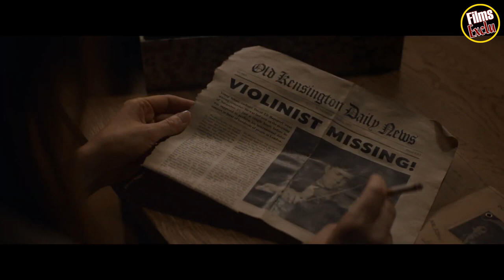THE SONG OF NAMES (Le chant des noms) Bande Annonce VF (2020)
Découvrez la bande annonce THE SONG OF NAMES
Résumé : A travers les atrocités de la guerre, deux garçons issus de mondes différents se perdent puis se retrouvent des années après, leur amitié toujours intacte...
De François Girard
Avec Clive Owen, Catherine McCormack, Tim Roth plus
Genres Policier, Drame
Nationalités Canadien, Hongrois

Suivez nous !